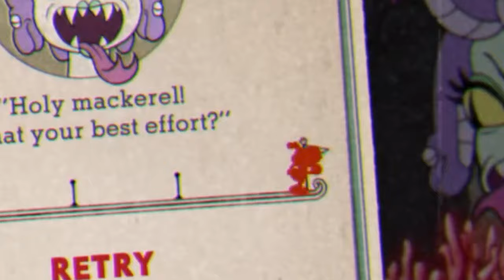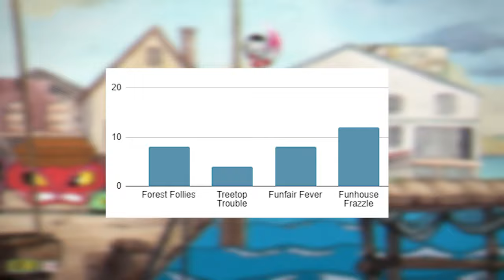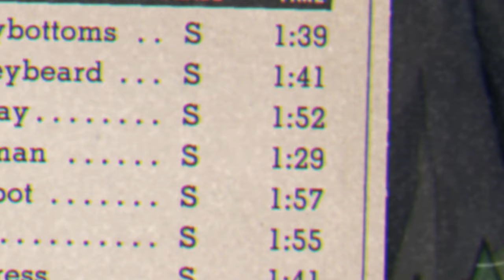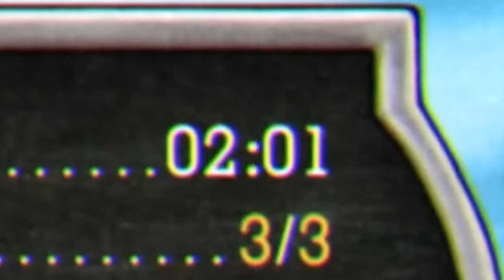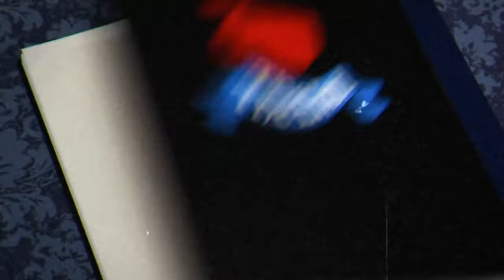I Did EVERYTHING In Cuphead. it was a mistake...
This is the single greatest Cuphead video on Earth, and I am the single greatest Cuphead player.

It's just so much Cuphead music. (If this is still down here I forgot to list the music. Leave a comment about it and I'll fix it)